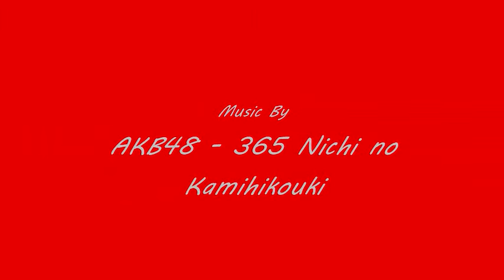Task Dhimas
Tugas SimdigKuh